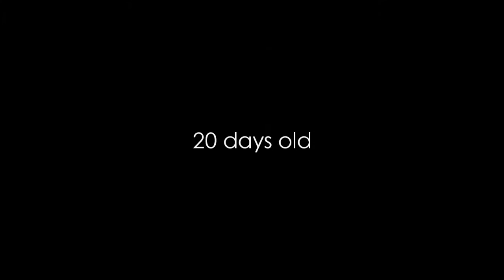Heidi - "It's time...I want to come home!"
Time to come home...